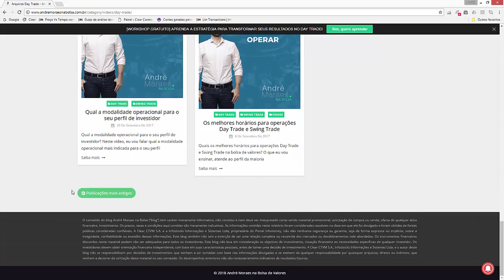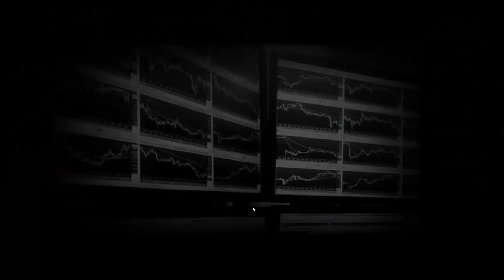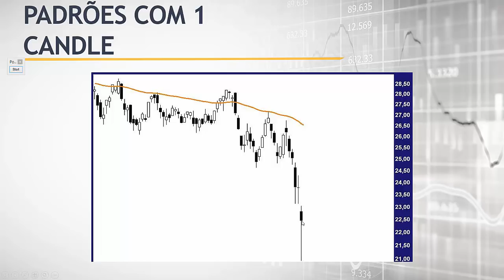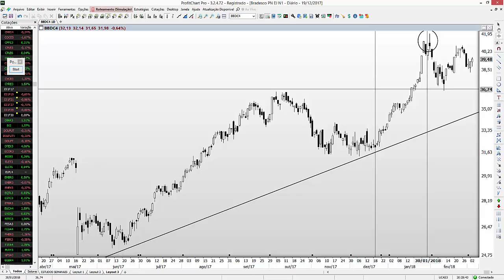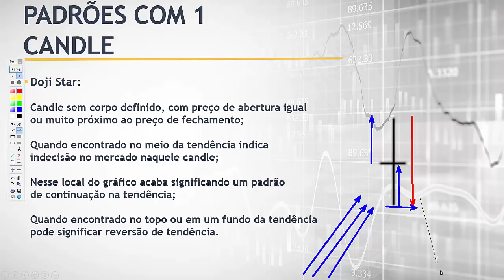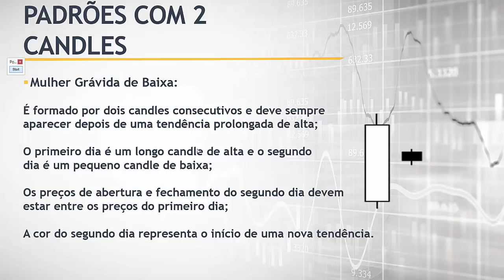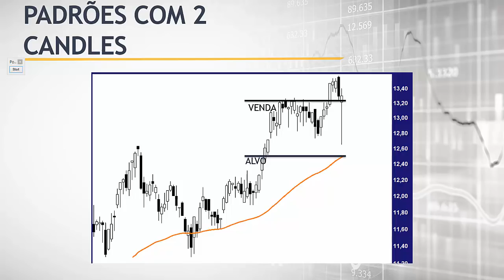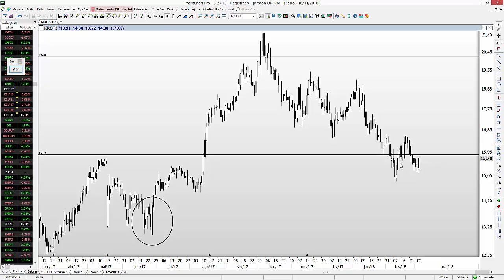🔴 Padrões Gráficos de Candlestick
💰💰 Acompanhe o mercado ao vivo comigo 💰💰

Os gráficos de Candlestick são os mais utilizados pelos traders para avaliar tendências de mercado. Por isso são tão importantes para quem opera na bolsa, já que traduzem, por meio de seus padrões, os movimentos do mercado.

Neste vídeo falo sobre a análise dos gráficos de candlesticks e como interpretar suas diferentes versões no processo de análise técnica.

Preço vs Tempo - Estratégias de Sucesso par Swing Trade -

                 💬  💬 Acompanhe meus canais digitais 💬 💬